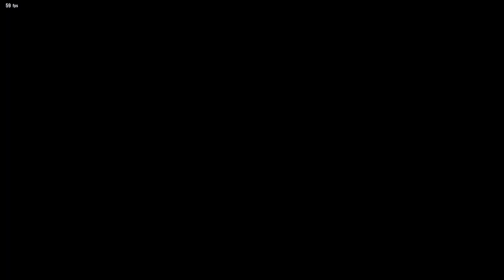Tekken 8| Jin (GudFit) vs Lars (Datura)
Всем привет! Спасибо Вам, что уделили мне время) Буду рад видеть и пообщаться с вами на у себя на стриме! Всех благ!